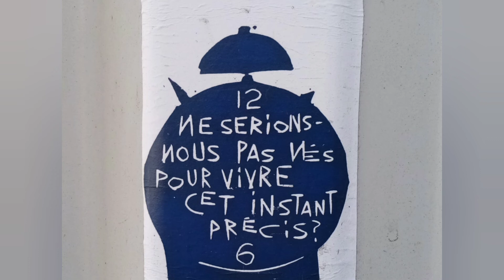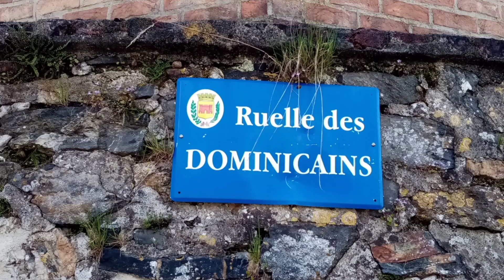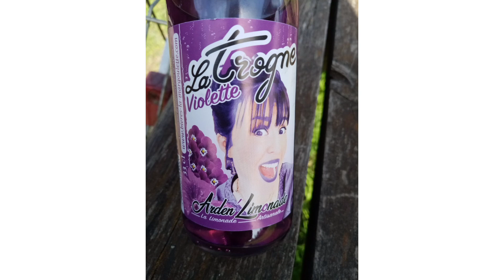Le Report'erre des Ardennes visite Revin et la Maison Espagnole (Musée)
Sous le soleil Ardennais, Revin je reviendrai
Positif & Naturel